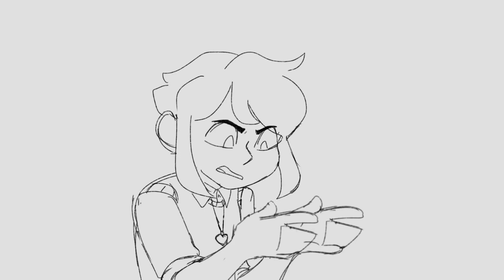You’re Babying Kris | Deltarune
I need more sibling aus with these three

The Deltarune/Undertale fixation is trying so hard to latch onto me but it’s not- quite- getting there